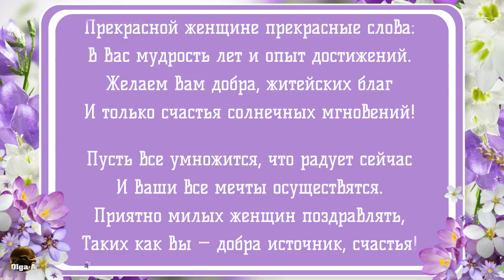С Днём Рождения, Нина!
Подарок от  Olga A Мир слайд-шоу.